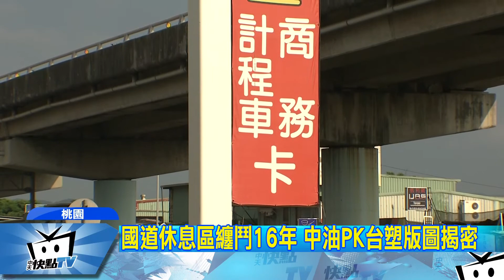20171002中天新聞 創紀錄！國道中壢加油站 中油700萬月租搶標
高速公路休息站的加油站，一直是業界兵家必爭之地。中油與台亞兩家加油站，9月分別搶下中壢、關西兩大指標性加油站。中油更以月租金700萬天價搶標、創下國道加油站最高租金紀錄。究竟油品雙雄爭「站」的背後，藏著什麼樣的市場策略？繼續是我們的報導。